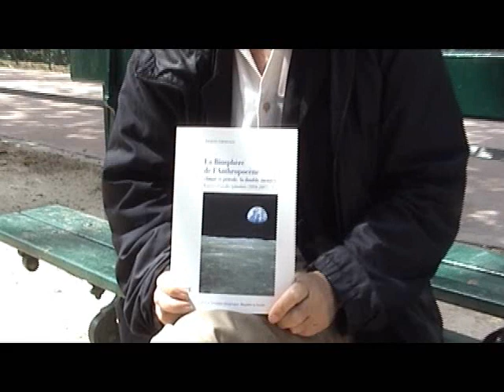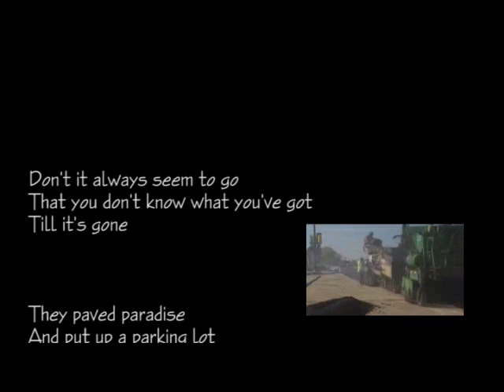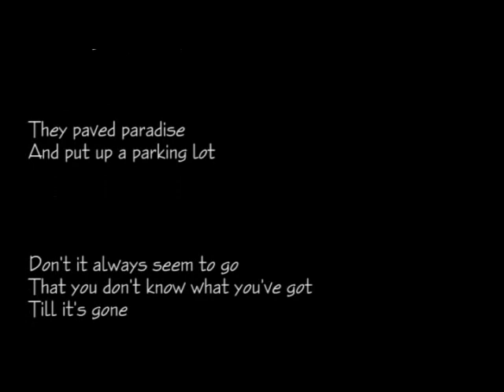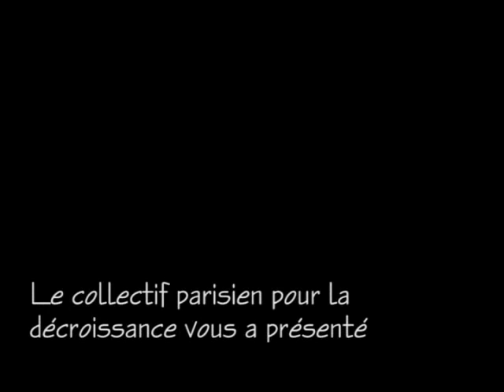Hommage à Nicholas Georgescu-Roegen Part 7